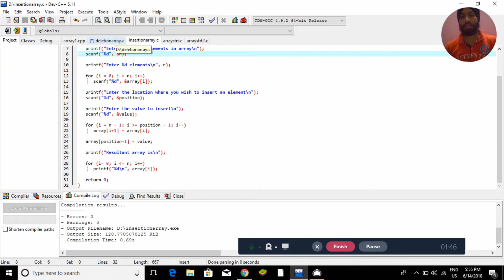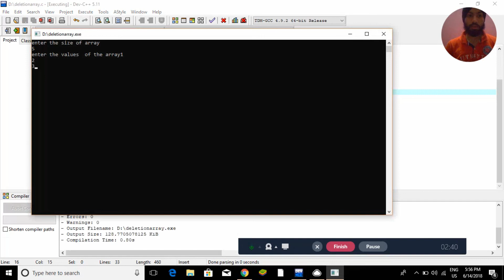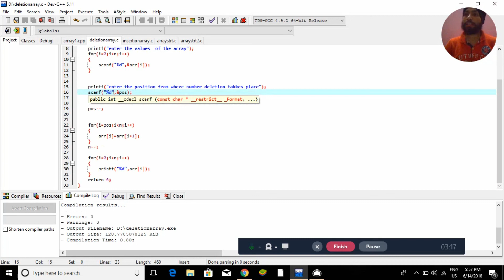ARRAY INSERTION,DELETION(PRACTICAL PROGRAM)||BTECH||DATA STRUCTURE||INTRODUCTION TO PROGRAMMING